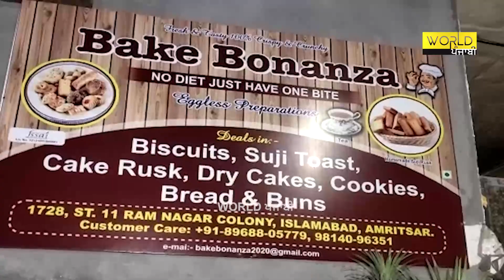4 ਬੰਦਿਆਂ ਨੇ ਰਾਤ ਨੂੰ ਘੇਰ ਲਿਆ ਵਕੀਲ, ਚਲਾ ਦਿੱਤੀ ਸਿੱਧੀ ਗੋਲੀ ਮੌਕੇ 'ਤੇ ਪੁਲਿਸ ਹੀ ਪੁਲਿਸ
4 ਬੰਦਿਆਂ ਨੇ ਰਾਤ ਨੂੰ ਘੇਰ ਲਿਆ ਵਕੀਲ, ਚਲਾ ਦਿੱਤੀ ਸਿੱਧੀ ਗੋਲੀ ਮੌਕੇ 'ਤੇ ਪੁਲਿਸ ਹੀ ਪੁਲਿਸ